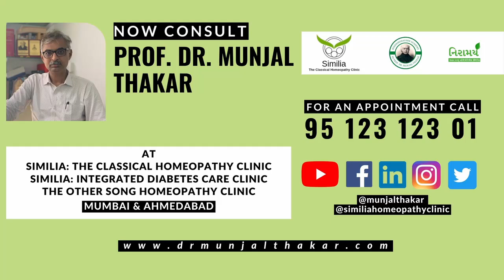चंदीपुर वायरस से बचने के उपाय | Prof. Dr Munjal Thakar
जानें डॉ. मुंजाल ठाकर से चंदीपुर वायरस  से बचने के उपाय |